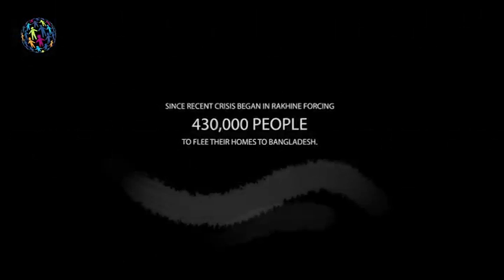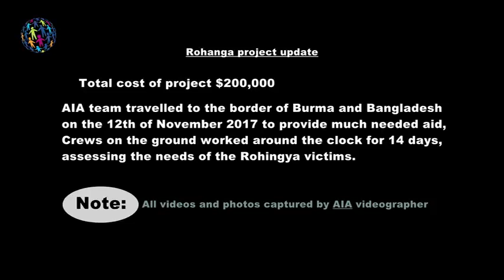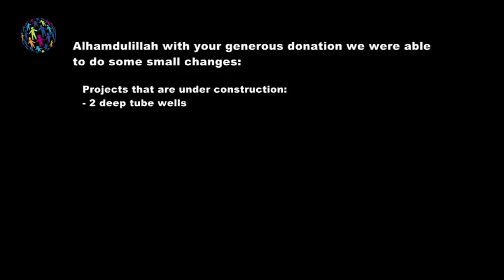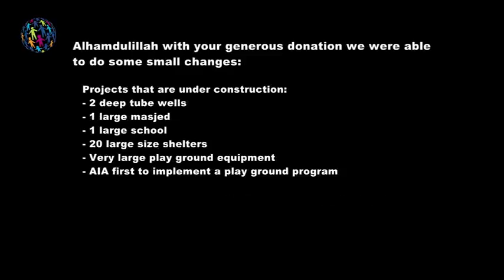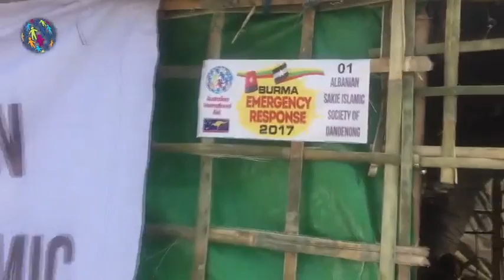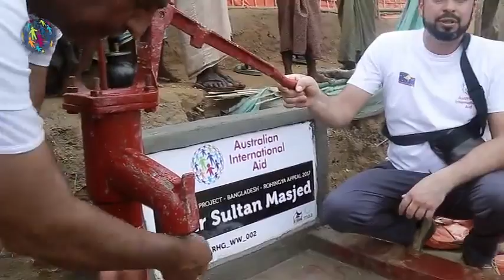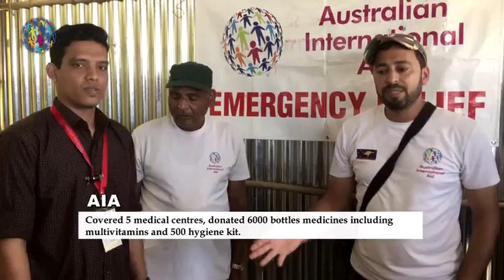AIA Rohingya Emergency Relief 2017